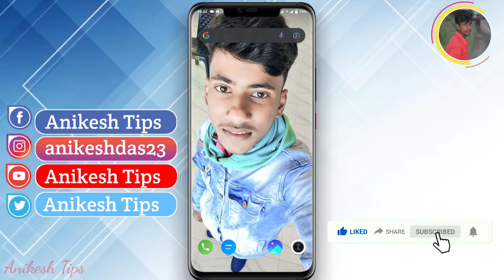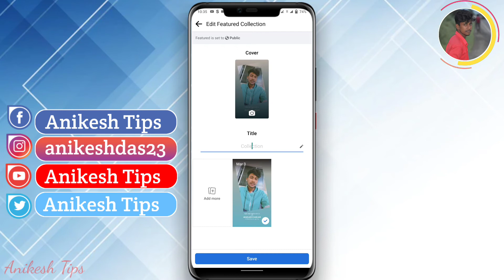Facebook story highlight settings. How to create story highlights on facebook. Fb Story Highlight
হ্যালো বন্ধুরা তো এই ভিডিওতে আপনাদের শিখিয়েছে কিভাবে আপনারা আপনাদের ফেসবুকের স্টোরি হাইলাইট করতে পারবেন।